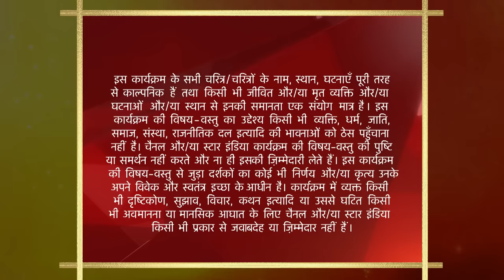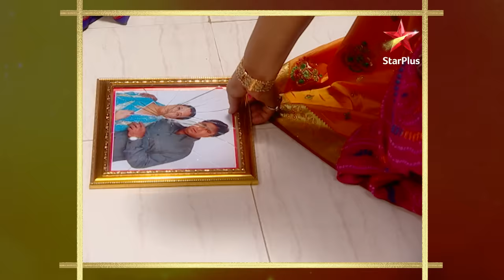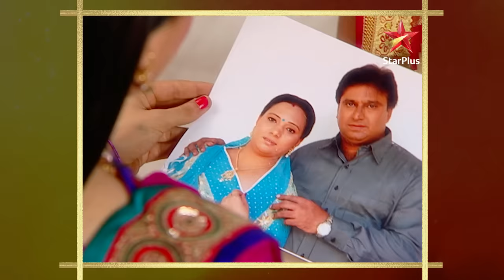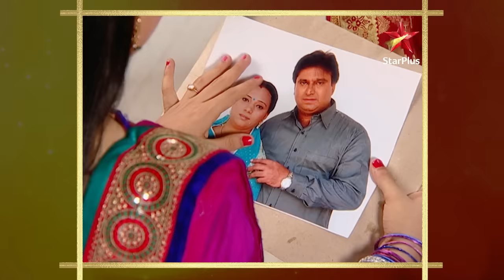साथ निभाना साथिया | Kyun barsaaya Kokila ne Gopi par pyaar?